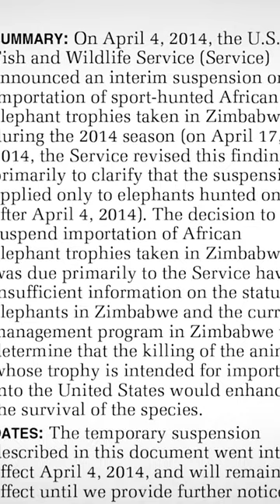The importance of safari hunting.